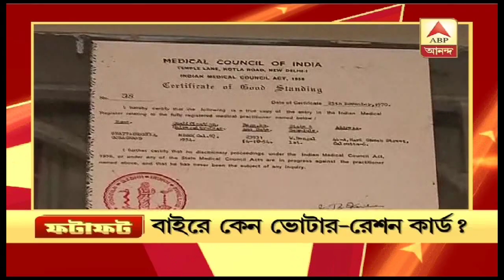রথের রায়কে চ্যালেঞ্জ জানিয়ে সুপ্রিম কোর্টে বিজেপি,বাছাই করা খবর ফটাফট| Fatafat News. ABP Ananda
রথের রায়কে চ্যালেঞ্জ জানিয়ে সুপ্রিম কোর্টে বিজেপি, রবিনসন কান্ডের ছায়া সল্টলেকে, ঘনীভূত রহস্য, এমনই একগুচ্ছ বাছাই করা সেরা খবর দেখে নিন ফটাফট| Fatafat News